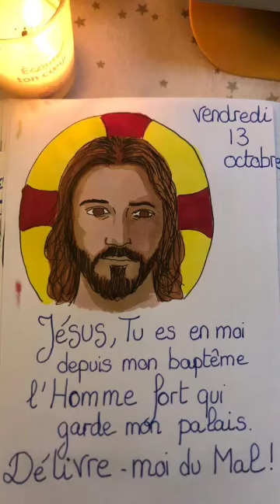Ubutumwa bwa Bikiramariya w'amaroza bwuzuyemo impanuro n'ubuhamuzi ku gihe tugezemo by Mpetarukunda.